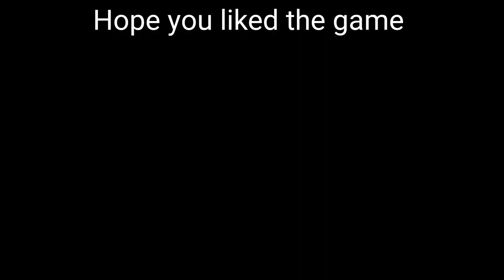Morphys pass pawn army .1858 London Paul Morphy v Samuel Standidge Boden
Hi people ,welcome back. I have continued to tweak the videos. This time, I have included the chess notation on the video. Hopefully, it doesn't distract you too much if you're an experienced  player, but new chess players  are starting all the time .
Now we are going back not far short of 175 years .Probably in a west  London Gentleman's Club or public house, two chess masters sitting across from each other .One is the great American player  paul morphy, the other an English chess master Samuel Standidge Boden. You, as usual, are looking  over the shoulder of the white chess pieces player .enjoy.
l have taken the game to its proper conclusion of checkmate.